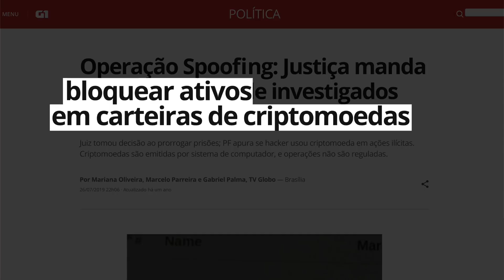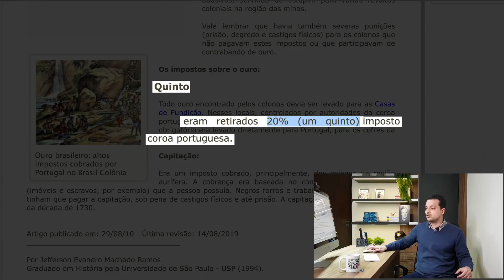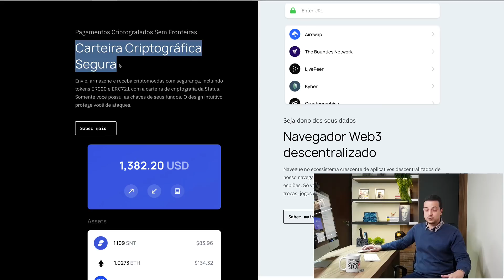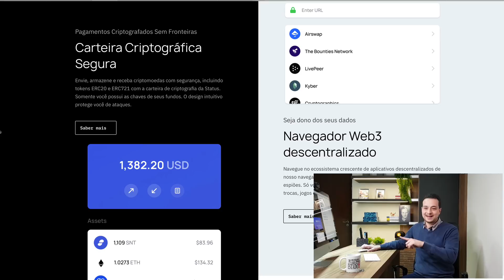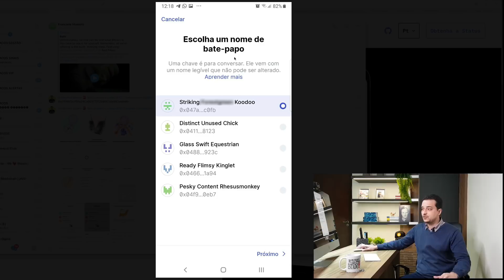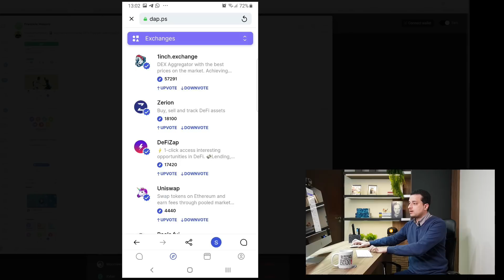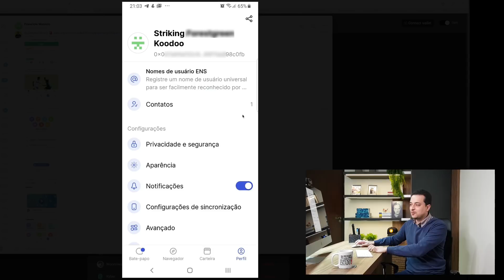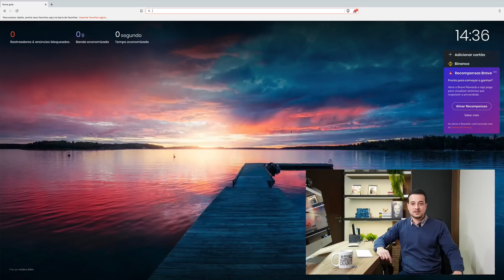BITCOIN & CRIPTOMOEDAS: declare a sua independência do Brasil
Hoje é 7 de Setembro, Dia da Independência do Brasil. Mas não seria hora de você usar BITCOIN ( BTC ) e outras CRIPTOMOEDAS para fazer a SUA independência do Estado Brasileiro, tornando-se verdadeiramente livre?

● COINEXT: melhor e mais moderna Exchange Brasileira!

● LEDN: Ganhe juros e pegue empréstimos com criptomoedas!

● NULS: blockchain para soluções empresariais!

● BRAVE: navegador privado (melhor que o Chrome!) que rende $$$